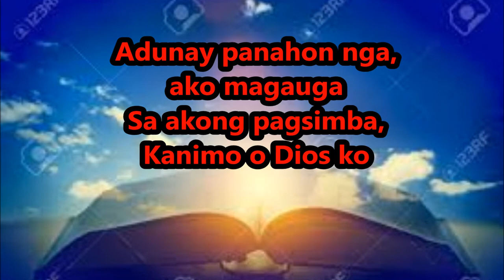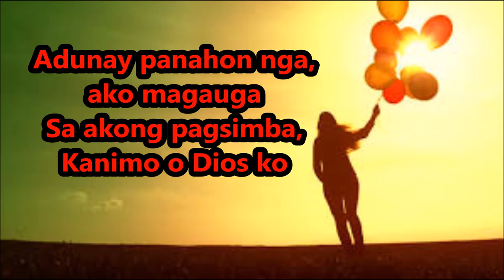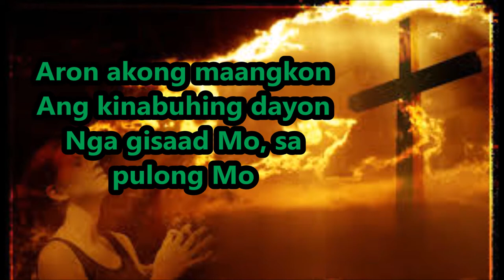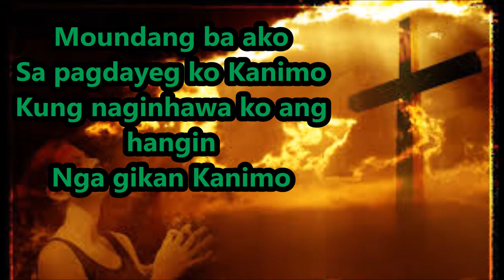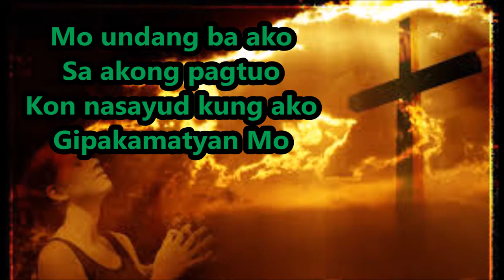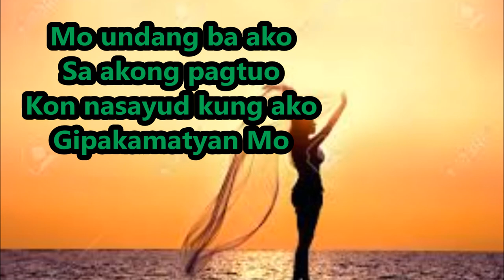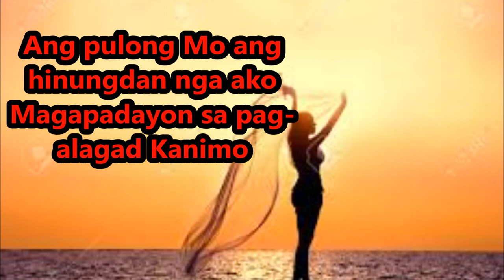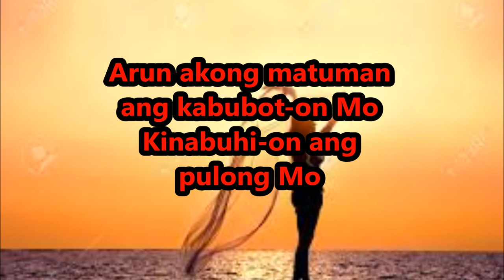ANG PULONG MO(lyrics) by victory band!!!